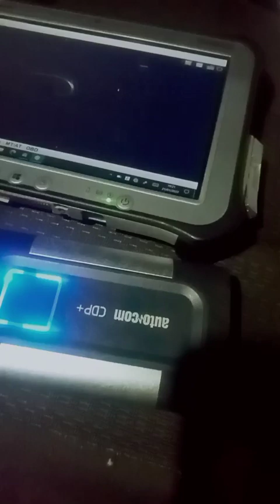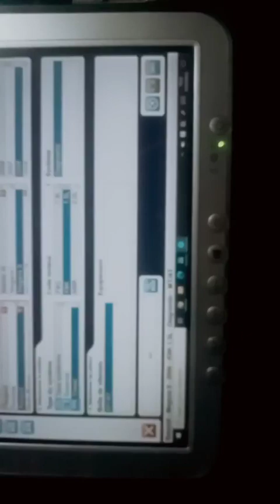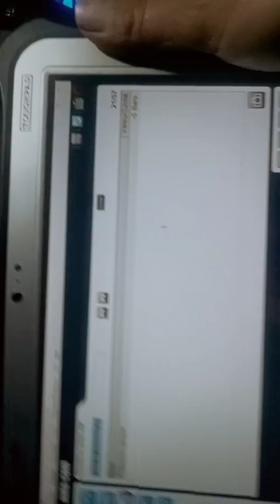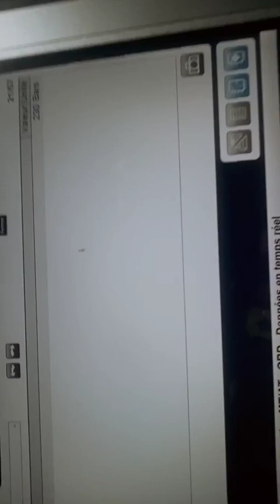كيفاش تعرف البريسيو تع الدماراج comment connaitre la pression au démarrage 1 5DCI